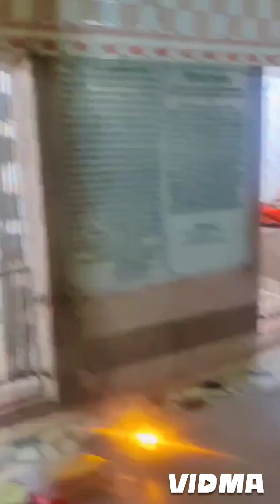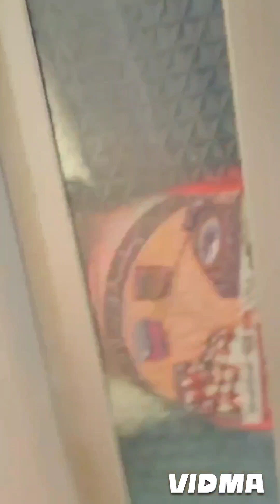prayagraj se nikal liye Banaras ko#trending